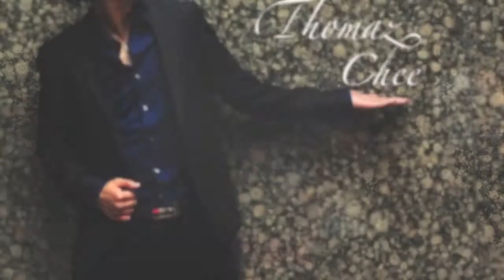Thomaz Chee Choreography | Far East Movement - Like a G6 (What Crew? Choreography)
Song title: Like a G6
Artist: Far East Movement

Location: Hong Dance Center
Choreography: Thomaz Chee
Performed by: What Crew?